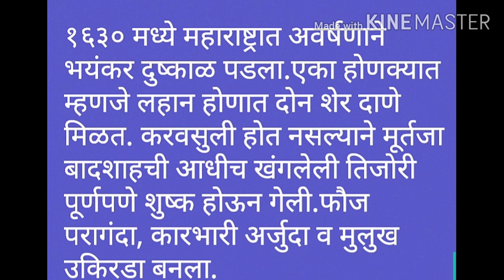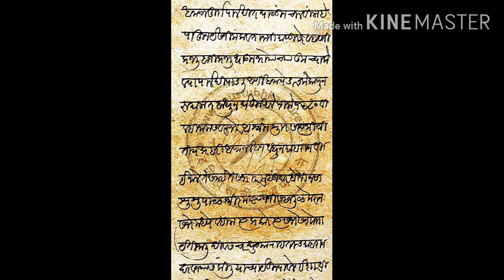कोरोना सारखेच शिवकाळात महाराष्ट्रावर कोसळले होते मोठे संकट। shivaji mahraj ,tukaram,corona ,china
आज आपल्या देशात व महाराष्ट्रत कोरोनाने अक्षरशः धुमाकूळ घातला आहे.शिवजन्मा वेळी असच एक संकट महाराष्ट्रावर कोसळले होते.ते संकट काय होते याविषयीची माहिती या व्हिडिओ मध्ये पहावयास मिळेल. # corona virus shivkaal jijausaheeb # शिवकाळ # mahrastra duskaal ani shetkari # thorala duskaal # shivaji maharaj # sambhaji maharaj # mahamari